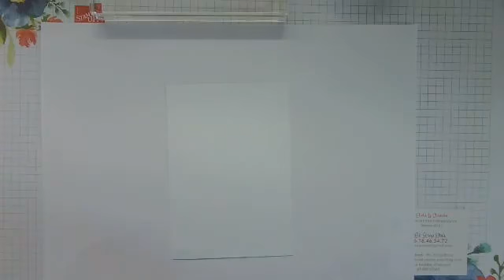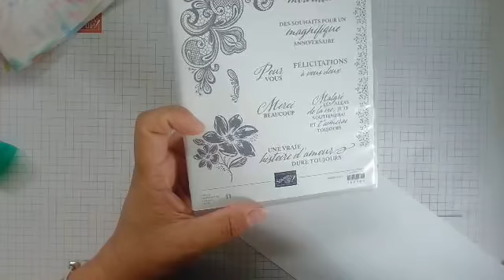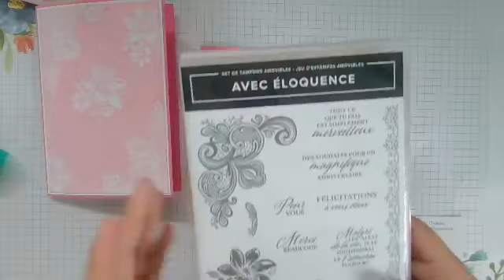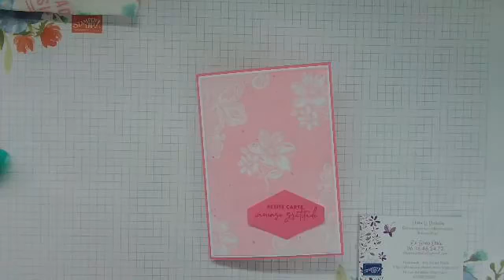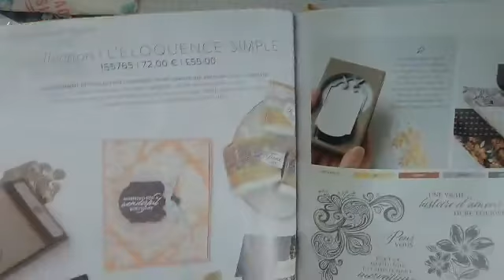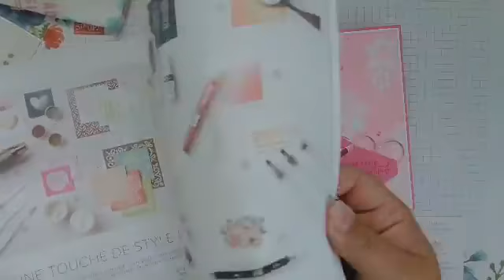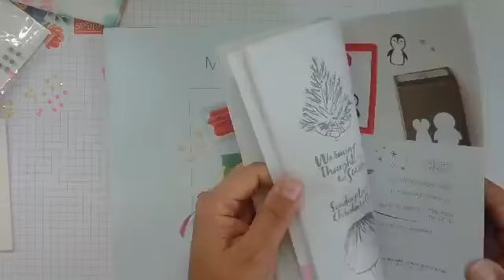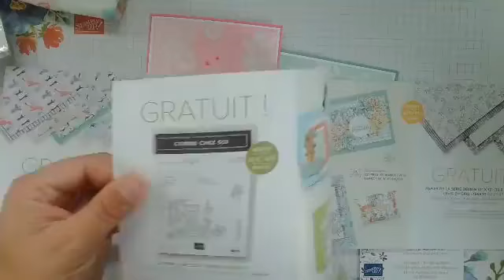Live 2021 #22 : Fond à la Glycérine et Technique du resist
Bonjour,

J'ai le plaisir de partager avec vous ce live reprenant la technique de la
grille ou Retiform Technic

Retrouvez la liste du matériel dans cet article et le lien vers ma boutique en ligne :